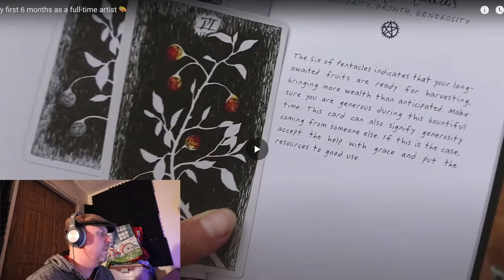Cara Arevalo amazing dot painting 🧑‍🎨